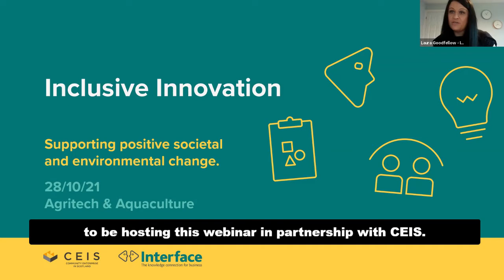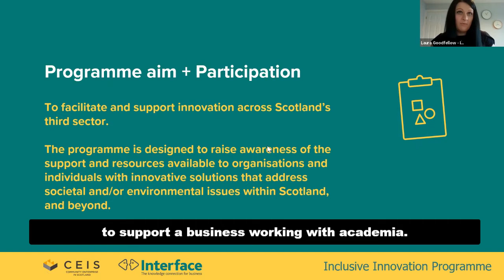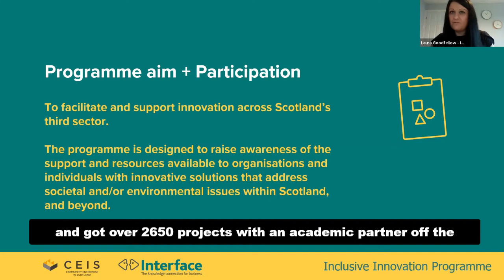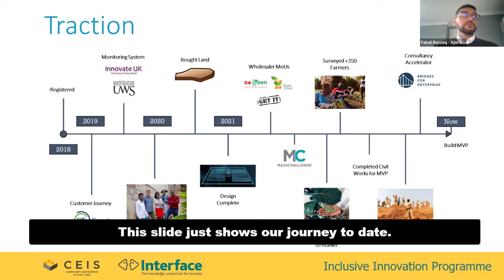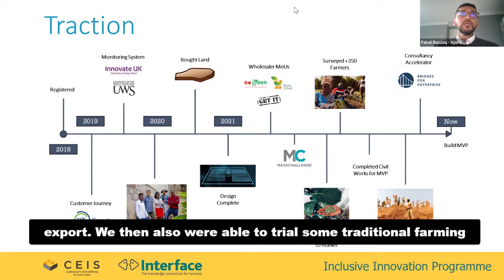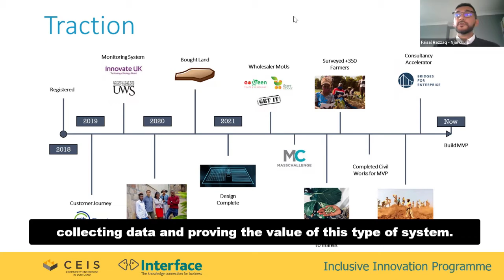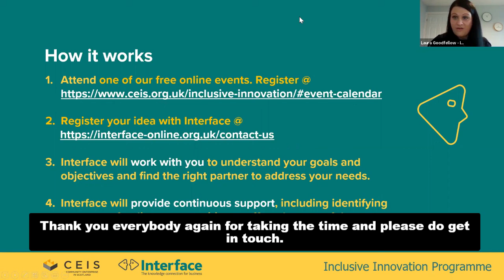Inclusive Innovation NjordFrey & CAREED UWS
Learn about the Inclusive Innovation programme and how it can help enterprises turn their good ideas that do good into reality.

Laura Goodfellow, Interface describes the support and potential funding opportunities available.

Laura is also joined by Faisal Razzaq, Business Director, NjordFrey and Professor John Struthers, University of West of Scotland and Director, Centre for African Research on Enterprise and Economic Development (CAREED) who describe how through Interface matching them they went on to successfully apply for a £300k grant to develop a Digital Health Monitoring System for Rwandan farms to improve food security in the developing world.